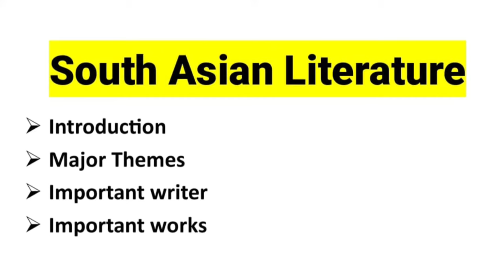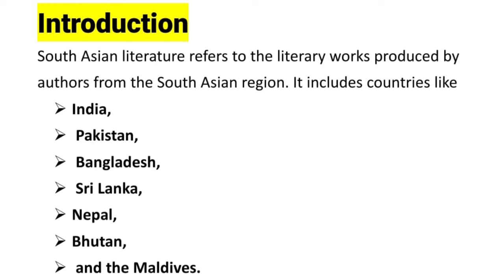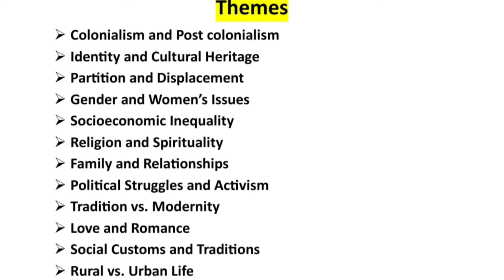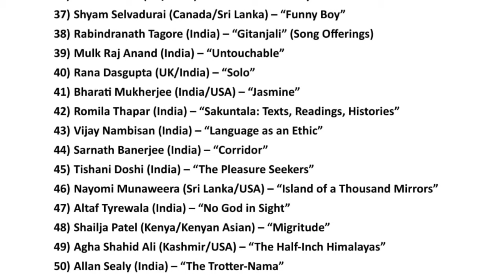introduction to South asian literature themes,writers